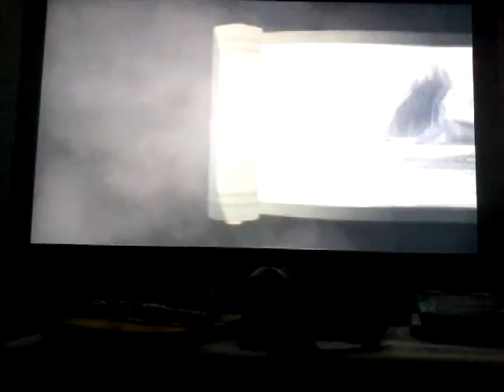NARUTO ULTIMATE NINJA STORM 4 #1 VF